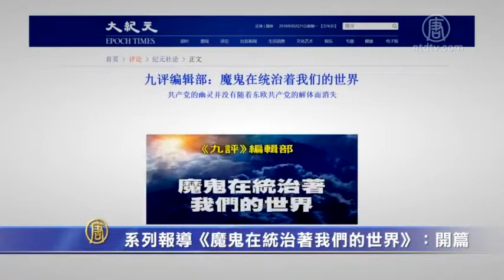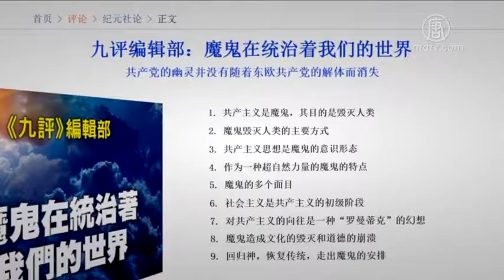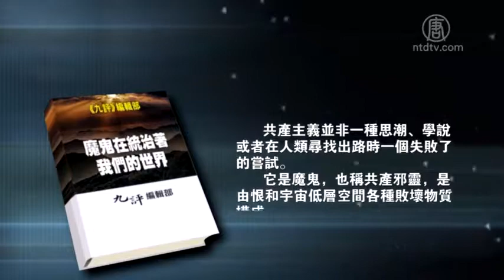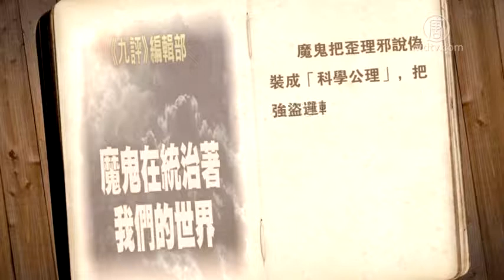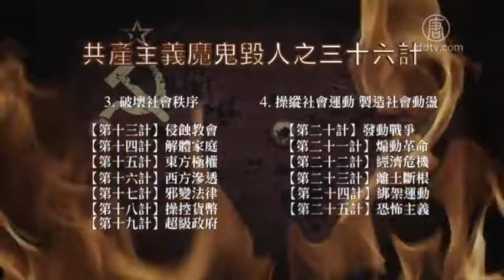《魔鬼在统治着我们的世界》系列报导：《开篇》 | (一)：毁人三十六计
《魔鬼在统治着我们的世界》系列报导：《开篇》
《魔鬼在统治着我们的世界》系列报导 (一)：毁人三十六计